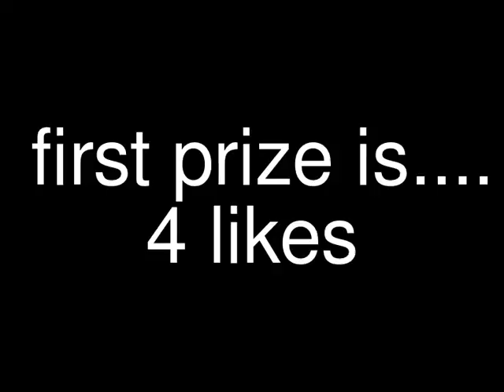breyer competion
only breyer and peter stone!!!